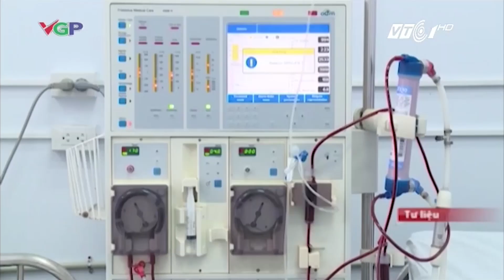Sự cố chạy thận: ‘Cân nhắc’ với bác sĩ Lương! | VTC1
VTC1 | Về việc bác sĩ Hoàng Công Lương bị bắt tạm giam, khởi tố vì liên quan đến sự cố y khoa khiến 8 bệnh nhân tử vong đã nhận được nhiều ý kiến trái chiều. Cần xem xét lại!